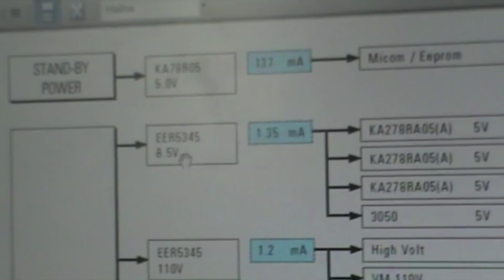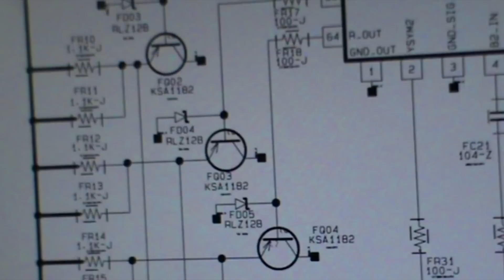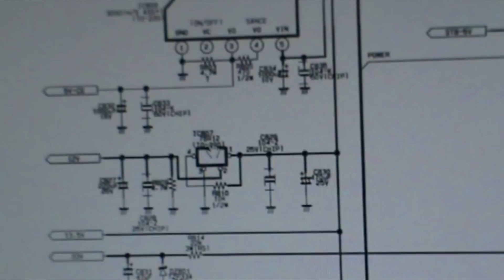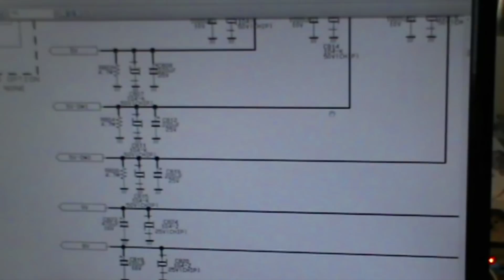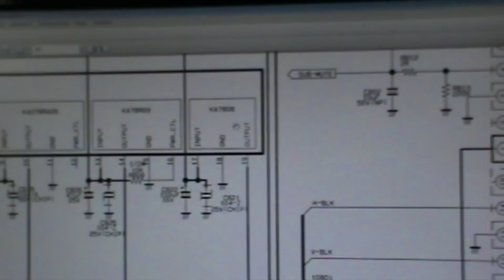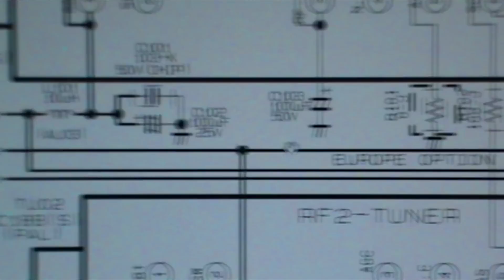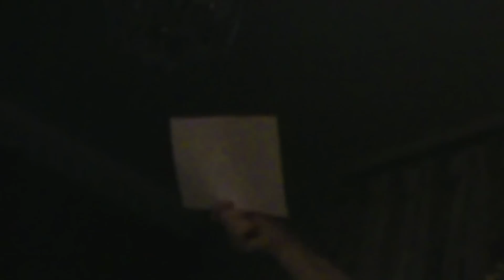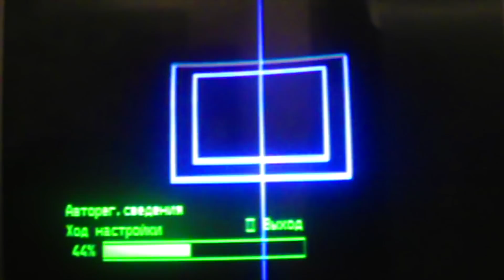Проекционный телевизор Samsung 2ч